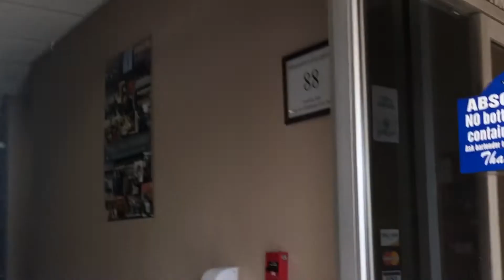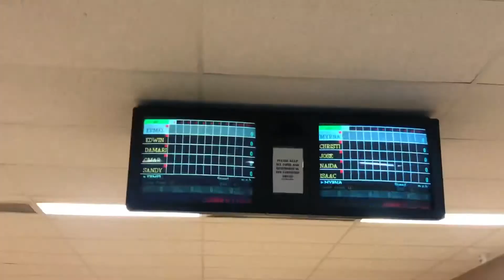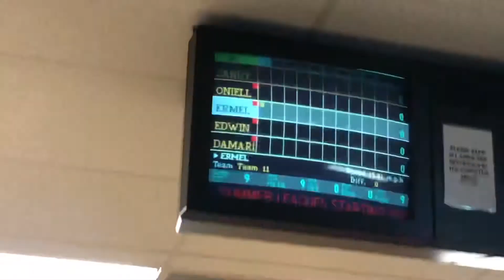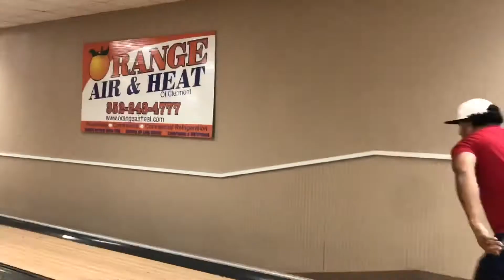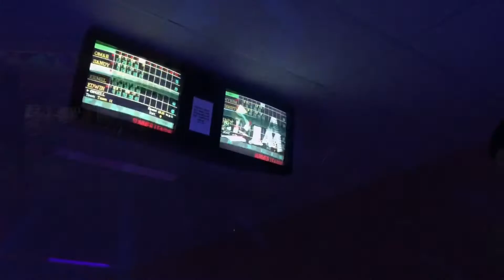BOWLING W/ THE IN-LAWS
Had an awesome day chilling with the in-laws. Went bowling in Clermont Florida and it was mega fun.